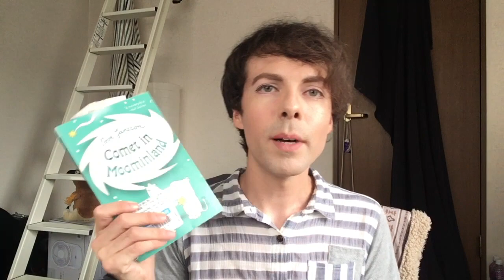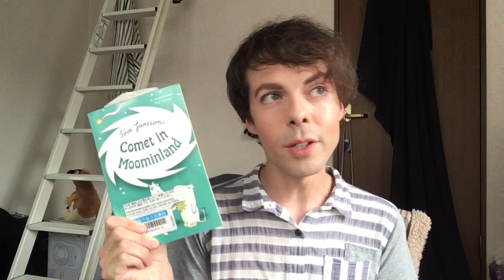5 book recommendations! women in translation!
HEY i'm seb and here are five books by women which have been translated into English and which I love and which i would like you to read if you should so feel inclined! seems Stravinsky was sulking in the background for this one. words will be had.

1. The Dangerous Age (Karin Michaëlis trans. ???) 0:00
2. The Diving Pool (Yoko Ogawa trans. Stephen Snyder) 1:55
3. The Word Book (Mieko Kanai trans. Paul McCarthy) 3:21
4. Celestial Bodies (Jokha Alharthi trans. Marilyn Booth) 5:33
5. Comet in Moominland (Tove Jansson trans. Elizabeth Portch) 7:23